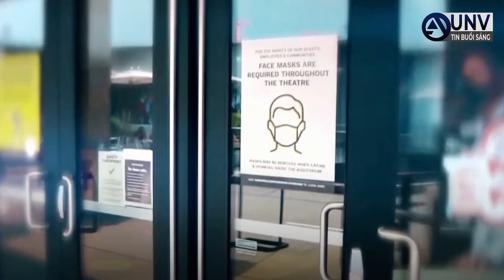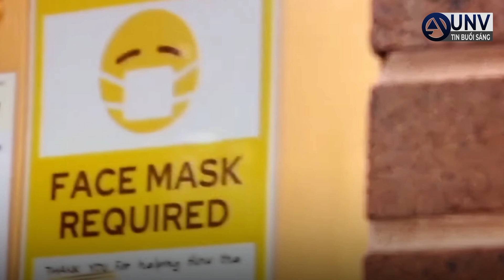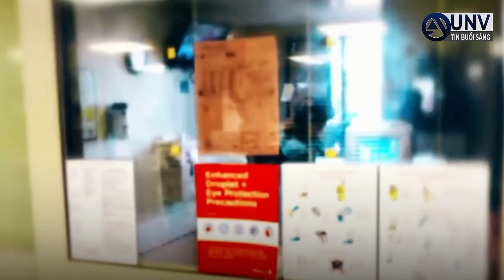hoa kỳ COVID GIẢM 44% như SỐ NGƯỜI TỬ 2000 mỗi ngày | UNV Tin Tức 16/2/2022